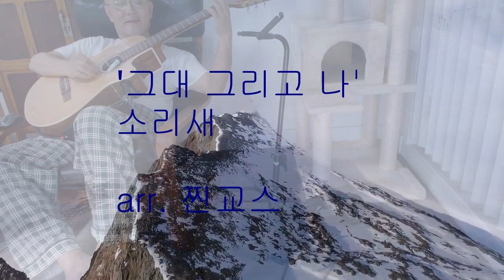'그대 그리고 나' 소리새 arr. 찐교스